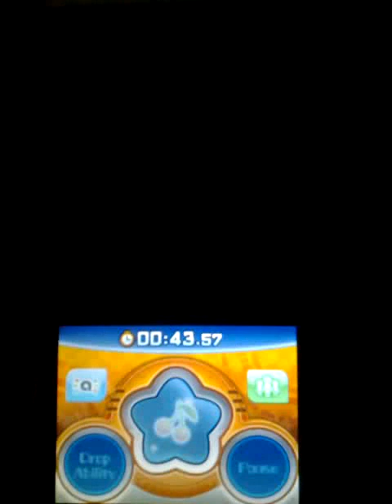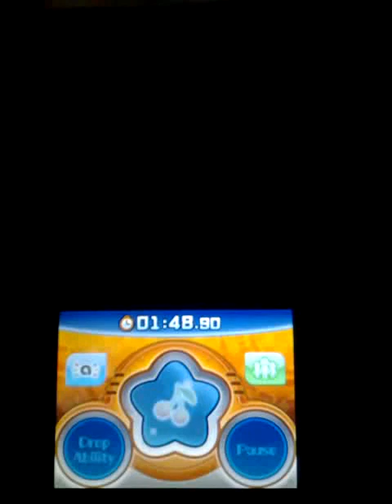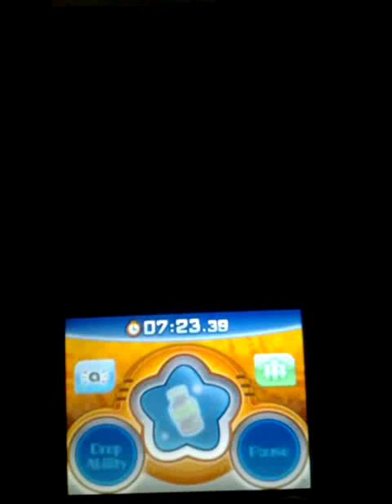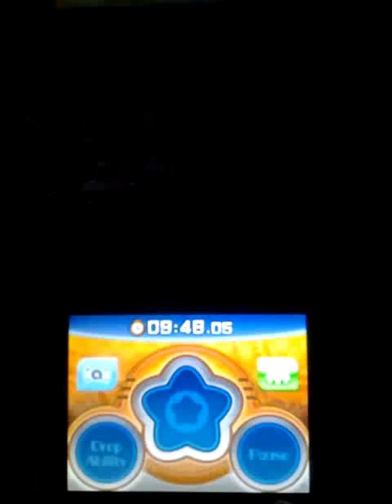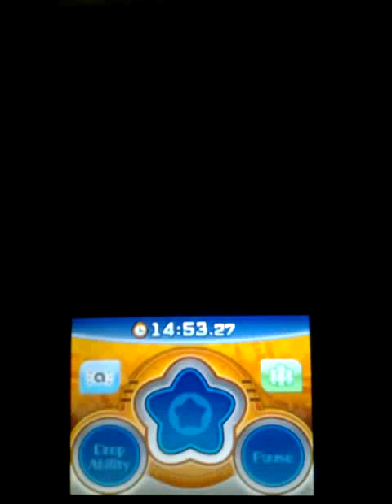Kirby: Planet Robobot True Arena 17:22.14